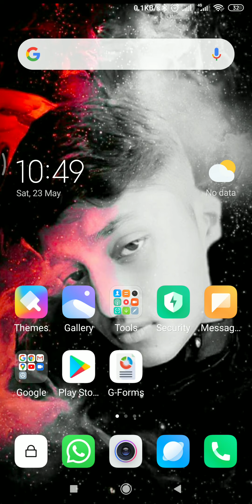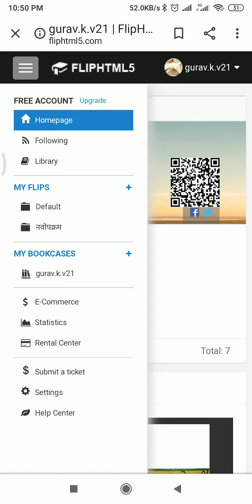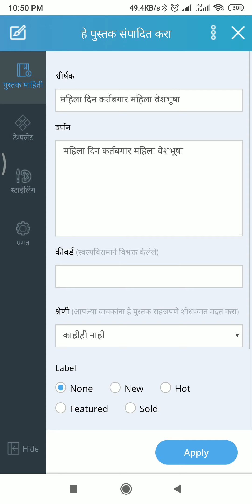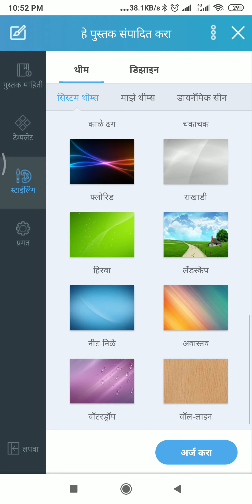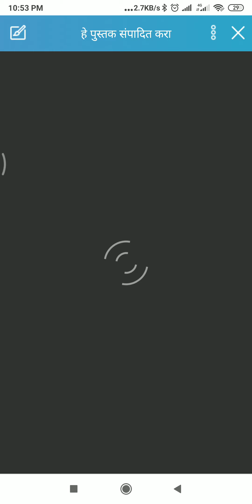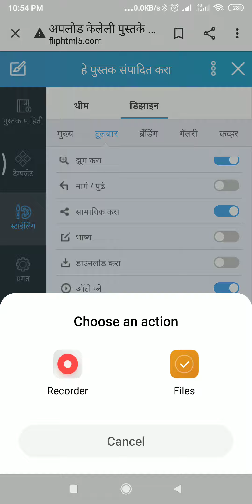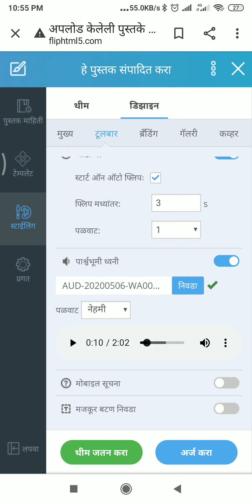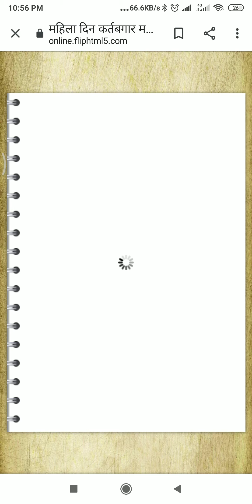फ्लिपबुक विथ म्युझिक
🖥️ *Mobile tecnology* 🖥️

1- *आँनलाइन ट्राँफी तयार करणे*

2 - *आँनलाइन चाचणी*

3 - *फ्लिपबुक तयार करणे*

4 - *स्क्रीन रेकाँर्डिंग*

5- *शैक्षणिक व्हिडीओ भाग- 1*

6 - *शैक्षणिक व्हिडीओ विथ म्युझिक* भाग -2

7 - *गुगल फाँर्म*

8 - *शैक्षणिक स्लाईडस्*

9- *Whatsapp stickers*

10 - *फ्लिपबुक विथ म्युझिक*

11- *पाच मिनिटांत ब्लाँग तयार*

12 - *मोबाईलवर ppt*

13 - *शैक्षणिक व्हिडीओ भाग -3*

14 - *आकर्षक प्रमाणपत्र तयार करणे*

15 - *अँनिमेटेड व्हिडीओ तयार करणे*

16 - *शैक्षणिक व्हिडीओ बँकग्राउंड*

17 - *अँनिमेटेड व्हिडीओ भाग -4*

18 - *व्हिडीओ निर्मिती भाग -5*

19 - *आभासी अध्यापन*
शैक्षणिक व्हिडीओ कसे तयार कराने
shabas guruji
तंत्रस्नेही रोख सर
व्हिडीओ कसा तयार करावा
vyaktimatva vikas in marathi
शैक्षणिक व्हिडीओ निर्मिती स्पर्धा
dhangar raja vasad gavacha
genius science
marathi cartoons for children
math tricks
mazi tuzi reshimgathi today episode..
pai payment in maharashtra
rangoli for independence day
the little river chit chat
urmila nimbalkar
इयत्ता पहिली
कागदाचे विमान कसे बनवायचे सांगा
ठसे बाम वित्र
तिखट डाळ रेसिपी
निवडणूक प्रक्रिया इयता दहावी
परिसर अभ्यास
बनगरवाडी मराठी चित्रपट
राज्यस्तरीय व्हिडिओ निर्मिती स्पर्धा
लोभी कुआ
शाळा सिद्धी माहिती कशी भरानी 2021-22
शिकू आनंदे live video
श्रीक्षणिक व्हिडिओ कसे बनवाने
संच मान्यता 2020_21